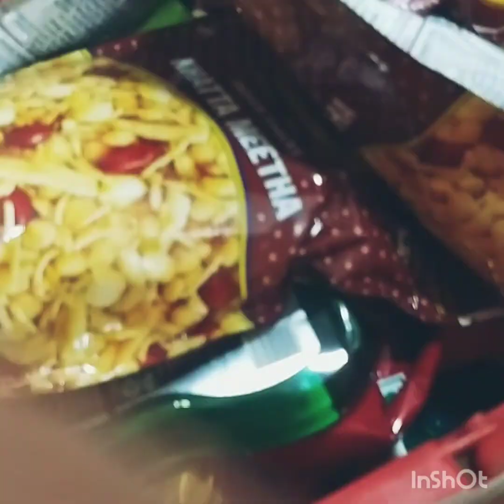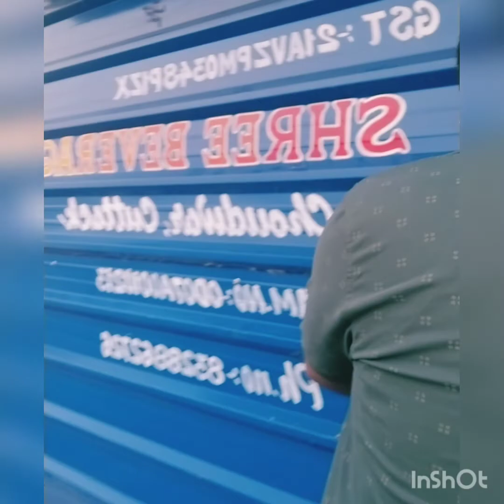ଆସନ୍ତୁ Canteen ଯିବା ଆଉ Farm House ବି ଯିବା। Saturday n Sunday ପୁରା busy। GUDDYSAM FAMILY VLOG ❤️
ଆସନ୍ତୁ Canteen ଯିବା ଆଉ Farm House ବି ଯିବା।
Saturday n Sunday ପୁରା busy। GUDDYSAM FAMILY VLOG ❤️
HOW TO LIVE A HAPPY LIFE
puri trip